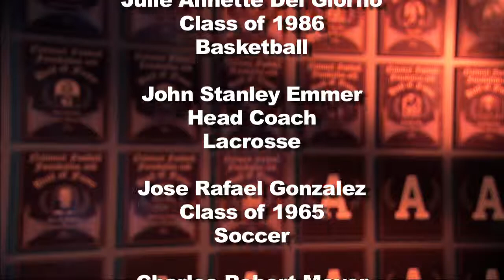2013 Army Sports Hall of Fame Video - Short Version